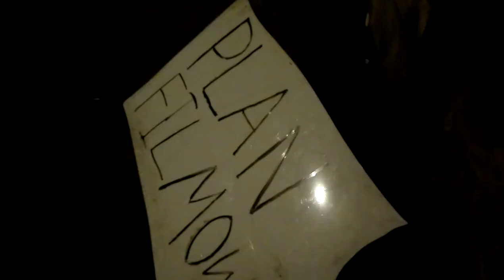2018.11.29 HollyŁódź-Etiuda 'Łódź Mia100Meneli-V1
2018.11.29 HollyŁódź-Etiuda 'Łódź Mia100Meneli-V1